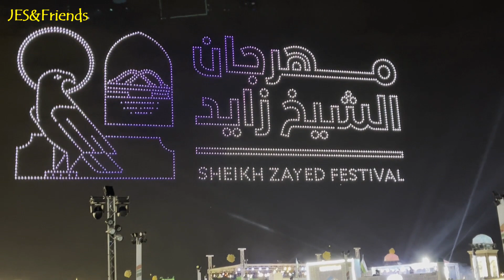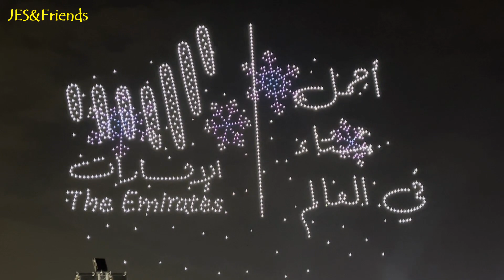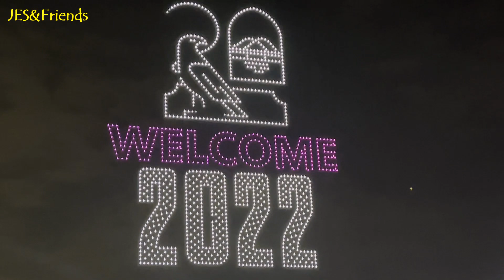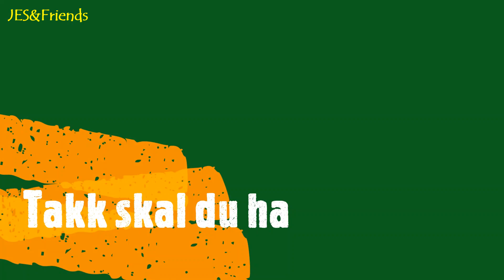NEW YEARS EVE 2022 AT SHEIKH ZAYED HERITAGE FESTIVAL SPECTACULAR DRONE LIGHT SHOW I JES&Friends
Sheikh Zayed Heritage Festival
31st December 2021
A giant drone show that lit up the skies of Al Wathba included 2,022 drones that formed a portrait of Sheikh Zayed, the Founding Father.

A spectacular night of fireworks brought an end to 2021 and welcomed the New Year in style across the UAE. A 40-minute fireworks display that set records for volume, duration and form at Sheikh Zayed Heritage Festival Abu Dhabi.